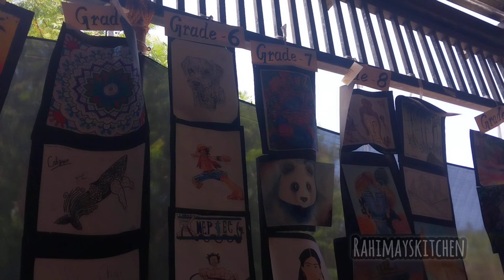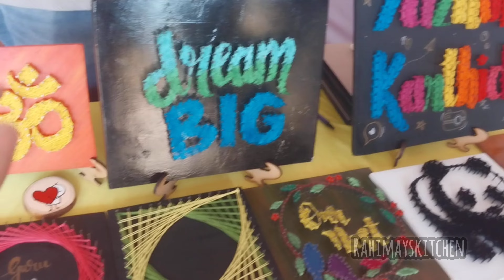kids creativity in school exhibition I clay , designing, face mask, painting, handcrafts, 2d 3d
Watch this video and find the students creativity level about painting, drawings, handcrafts, fashion designing, face masks, doodle art, mandella art, leaf drawing, pencil shading, etc ..